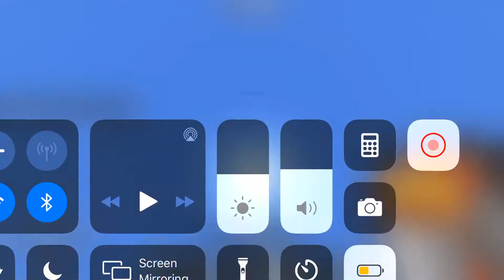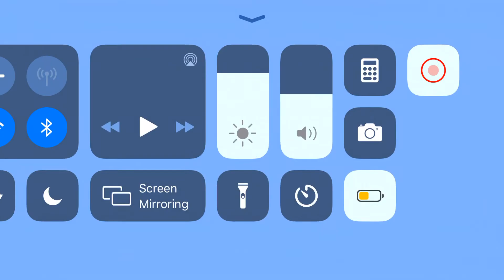Lava pool portal